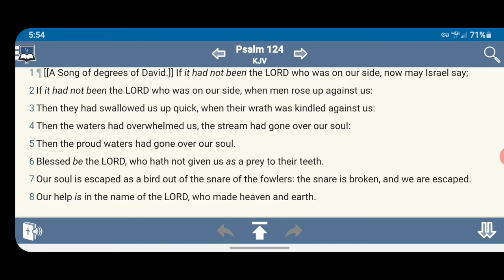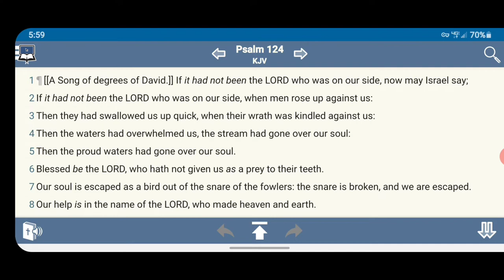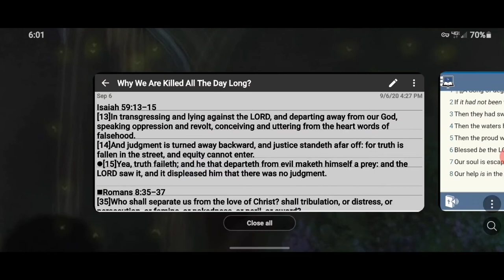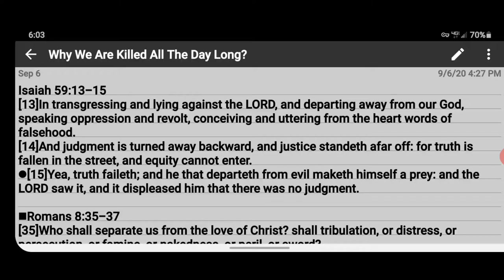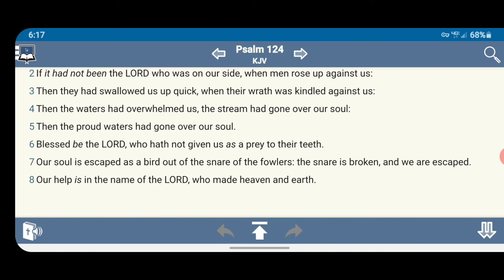If it had not been the LORD who was on our side...